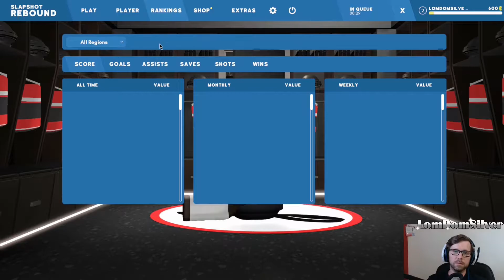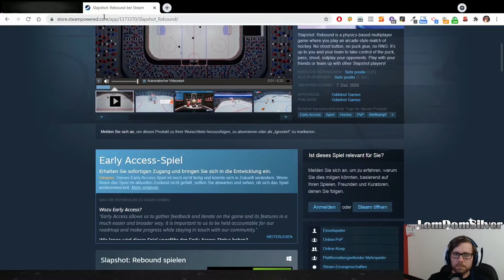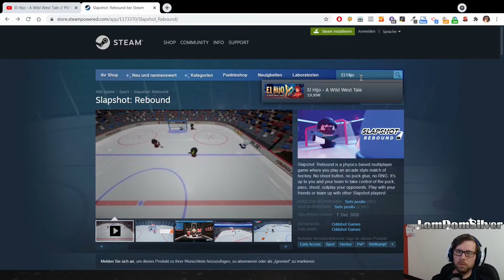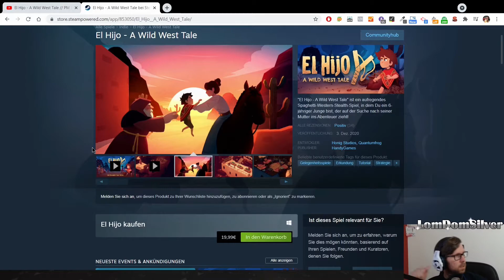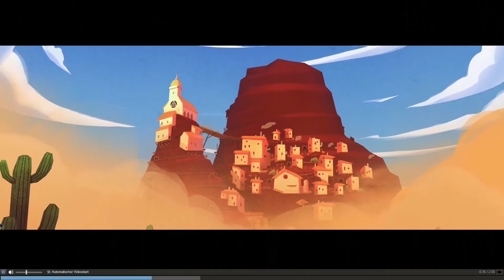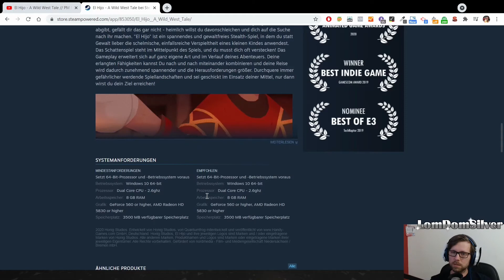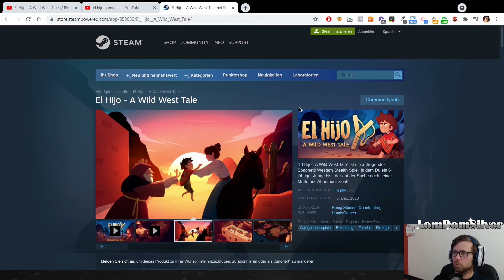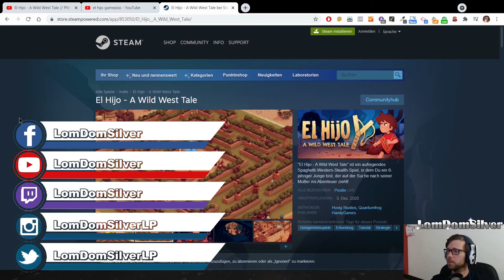Stanley Cup-Finale live ★ Lets Play Slapshot: Rebound #05 ★ Eishockey ★ Ping-Pong Game #76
Slapshot: Rebound ★ Eishockey ★ Sportspiel ★ Ping-Pong-Game ★ Let's Play ★ Gameplay

Viel mehr Spannung geht doch gar nicht. Im finalen Spiel bei diesem Lets Play geht es heiß her auf dem Eis. Da kann kein Spiel um den Stanley Cup mithalten. Außerdem verrate ich euch um dem Fritte, welches Game er als nächstes für die Ping Pong Reihe aufnehmen soll. Was wird es sein?

SLAPSHOT: REBOUND
Genre: Sportspiel
Entwickler: Oddshot Games
Publisher: Oddshot Games
Release: 07. Dezember 2020
Version: 0.54.1 (Early-Access)

LETS PLAY SLAPSHOT: REBOUND
Kommentiert von LomDomSilver